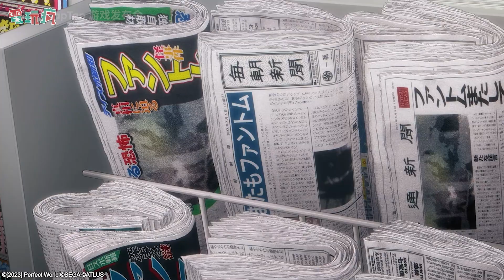《女神異聞錄：夜幕魅影》手機遊戲宣傳影片 曝光將有新角色、新劇情、新殿堂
《Persona 5 X》P5X